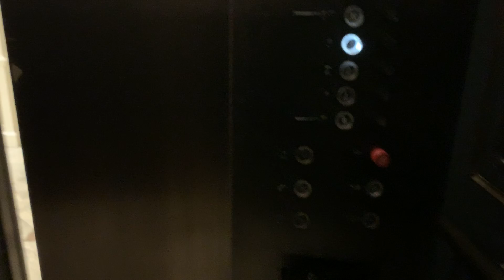Elevator Season 5 Episode 9: Bergdorf Goodman Men's Store Elevator, New York, NY, USA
Floor Count: 3
Original Installment: 1990
Building type: Mall/Flagship Store

Notes: Men's Store across the street has Otis' elevators and it's nice inside. Iconic too. Store in side is beautiful too!